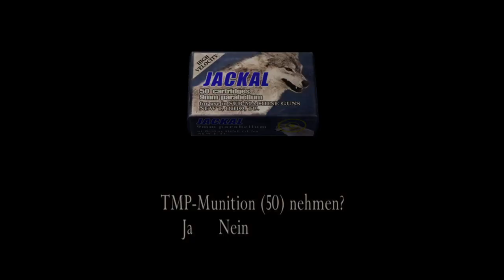RE 4 ORIGINAL: HUNTED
Leon and Ashley are united. Now the goal seems to be simple: Find a way out of this crazy village! Thats easier said tho than done